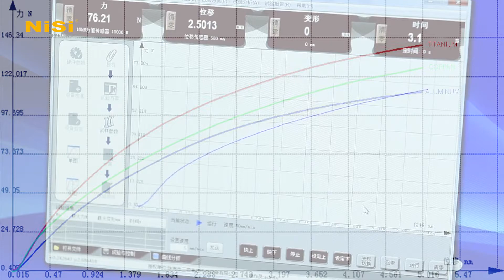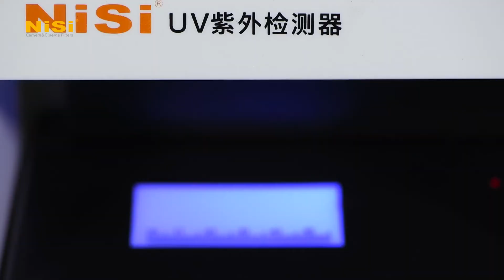Filtre circulaire NiSi Pro TI UV Cut 395